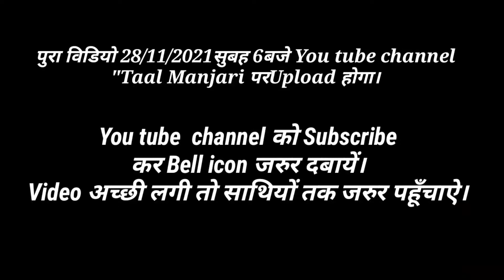New Mundari song Video 2022 @Karam Puja Trible Festival | Taalmanjari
New Mundari song Video 2022 @Karam Puja Trible Festival | Taal manjari

Karam Akhara Video
Place :-Tamar High School Ground

Camera:-Mahabir Pramanik
You Tube :-Taal manjari

दोस्तों यह  वीडियो करम मिलन समारोह के शुभ अवसर पर उच्च विद्यालय तमाड़ फुटबॉल मैदान में आयोजित कर मिलन समारोह 2021 में इंपा कैमरामैन महावीर प्रमाणिक द्वारा फिल्माया गया है।
यस करम मिलन समारोह का आयोजर बिरसा विकास समिति राँची द्वारा आयोजित किया है।